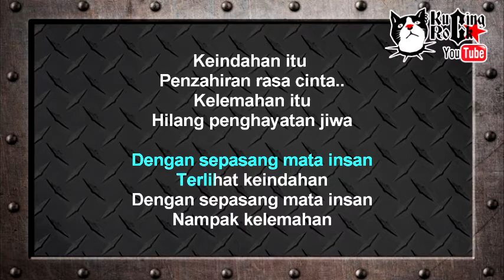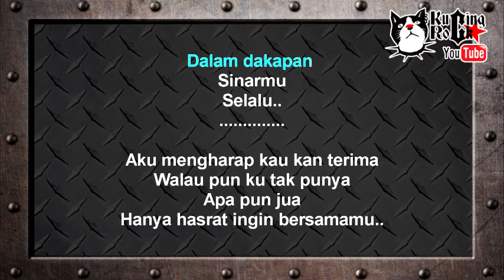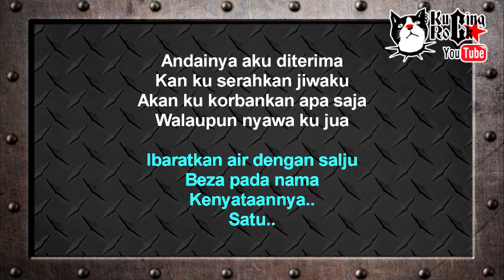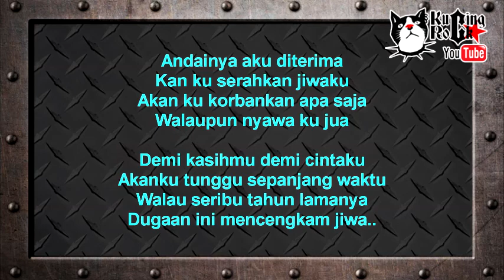Kemala Kasih Dihujung Hari Karaoke No Vocal